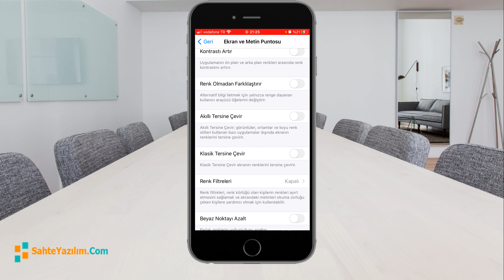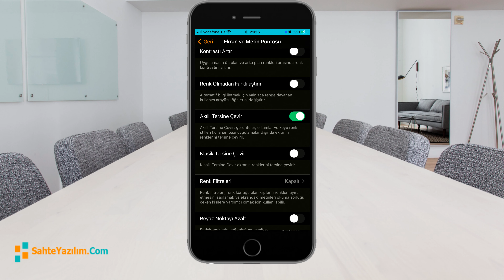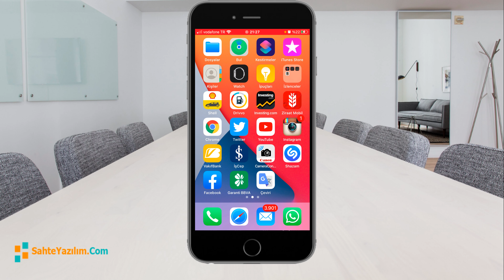FACEBOOK KARANLIK MOD - APPLE İPHONE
Hepinize merhaba bu videomuzda sizlerle birlikte iPhone cep telefonlarında facebook karanlık mod'a nasıl geçiş yapabilirsiniz bunu anlatıyor olacağız. Facebook'u koyu mod kullanmak için iphone'da yapmanız gerekenler. İyi seyirler.

AÇIKLAMA: Sahteyazilim olarak günlük hayatımızda teknoloji ile haşır neşir olurken yaşadığımız sorunlara çözümler sunabilmek amacıyla içerikler üretiyoruz. Alanlarla ilgili kısa video rehberler sunmaktan mutluyuz.

UNUTMAYIN.